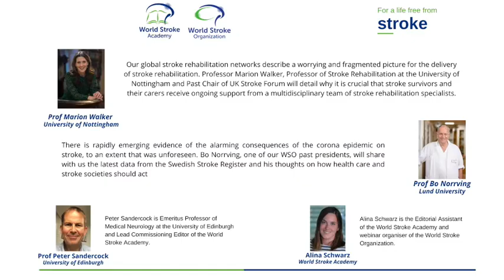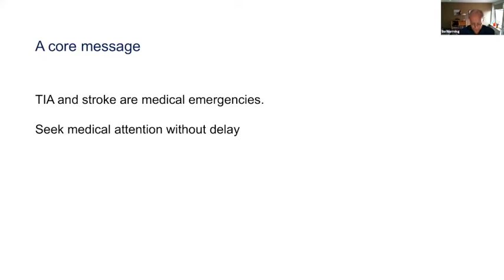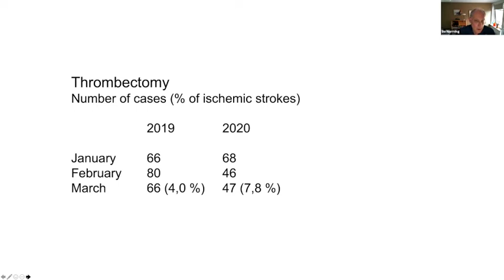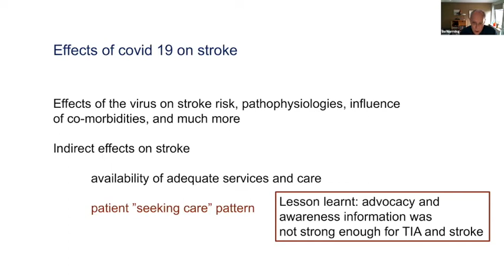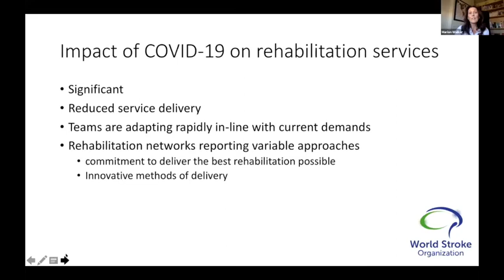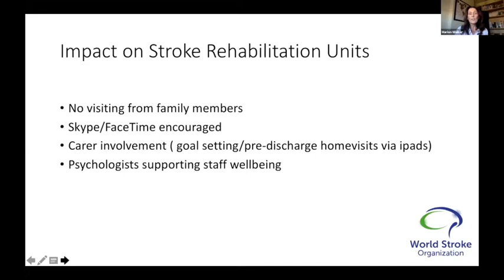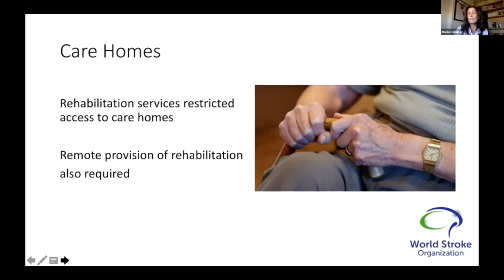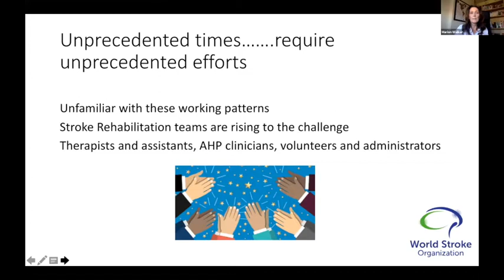WSA/WSO webinar series #4: Reducing the impact of COVID-19 on stroke care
In an effort to offer more educational opportunities for our members the WorldStrokeAcademy hosted a FREE educational webinar with Prof. Marion Walker and Prof. Bo Norrving for the WorldStrokeOrganization .

Agenda:
1.Welcome. Speaker: Alina Schwarz (WSA Editorial Assistant)
2.Presentations:
-Stroke and COVID-19: a vicious combination. Speaker: Prof. Bo Norrving (Lund University)
-Stroke rehabilitation: essential for stroke recovery. Speaker: Prof. Marion Walker (University of Nottingham)
3.Q&A session moderated by Prof Peter Sandercock (University of Edinburgh)